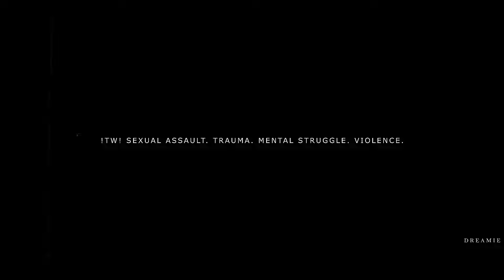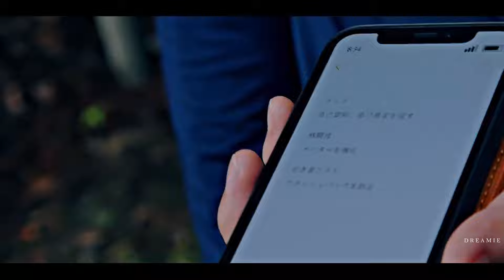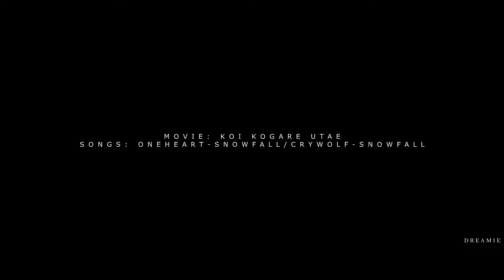Koi Kogare Utae | wake up. [TW]18+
✭MOVIE/SONG AT THE END SO PLEASE DON'T MENTION THE NAMES FOR COPYRIGHT REASONS.
✭!TRIGGER WARNINGS!

"living in the shadows waiting for the day you wake up."
Lately I've been watching some jdramas and movies and when I'm not inspired by anything they truly hit the spot.
Let me put it out there: this isn't a movie for everyone, it has lots of triggers and it is VERY emotionally heavy so check the warnings first. Also I saw people either love it or be totally confused by it lol understandable considering the camera work at times failed to convey the hidden messages and boy, there were a lot. If you make it through the end you'll understand what I mean and yes, you'll cry like I did. I watched it in italian but you should find it on bilibili with eng subs.

Jin's mental struggles and his breakdown was really relatable but his courage to report to the police despite the snickers and mocking he got, the way he reached to therapy to heal himself was commendable.
On the other hand Kai's fate broke me completely. He tried everything to not let Kiritani go down the path he chose for himself. He protected him, tried to heal him through music and made him face all his fears. I didn't want to spoil everything but some lines really hit me in the feels.
I wouldn't consider it a romance, it's more psychological and raw and almost depressing honestly but it was truly beautiful.
I still wish the camerawork in some scenes was handled better.